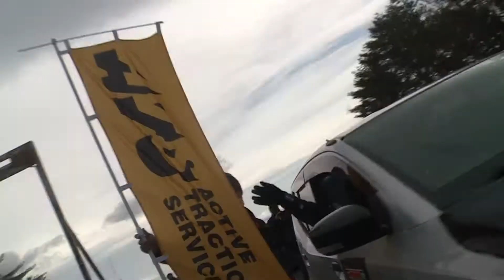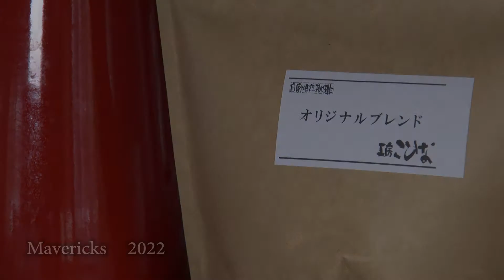東北660ターボGP 2022 Rd.1 エビス東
東北660イベントの2022年のスタートとなった本レース
昨年、不調に苦しんだマシンもオフシーズンを経てリフレッシュ。
一級の戦闘力をもって戦いのステージへと帰ってくる。

今レースでは、660本戦で活躍した、舟山選手が愛機のオプティで参戦。
一日を通して、みっちり走り込んだ様子も見て伺えた。
660選手権本戦、シリーズ3戦のターボGPと660耐久、ライフスタイルに、バトルスタイル合わせた選択もアリなのかも知れない。

実況：邊見　卓也